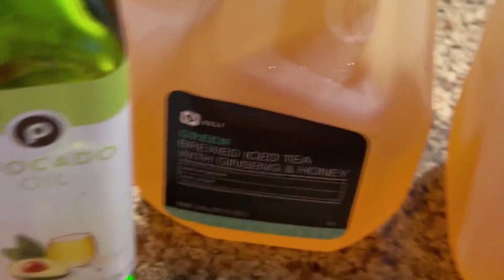Grocery Shopping with 7 Kids | Publix Run | Large Family of 9 Grocery Haul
In today's video, we made a quick stop at Publix to pick up groceries for dinner before heading home from the children's doctor's appointment. Tonight's dinner is Chili and cornbread muffins. We usually don't go into the grocery store with all of the children but they wanted to grab a cookie. I hope you enjoy it!

How much do you think we spent on the Publix run?